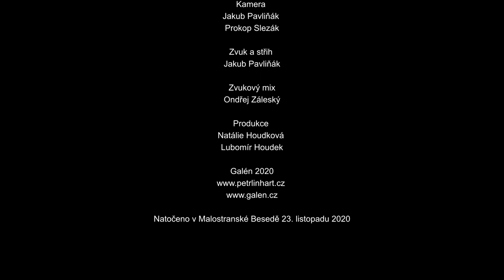JOHANNGEORGENSTADT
Petr Linhart a Josef Štěpánek: JOHANNGEORGENSTADT
Hudba a text Petr Linhart
Píseň najdete na albu Nezvěstní (Galén 2020)

Kamery Jakub Pavliňák a Prokop Slezák, zvuk Jakub Pavliňák, mix Ondřej Záleský, zvuk a střih Jakub Pavliňák, natočeno v Malostranské Besedě 23. listopadu 2020